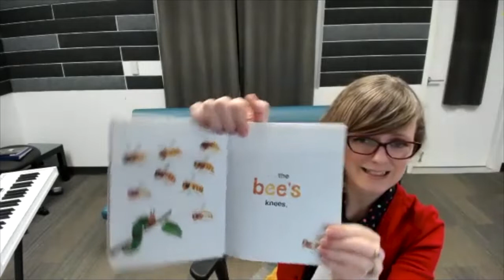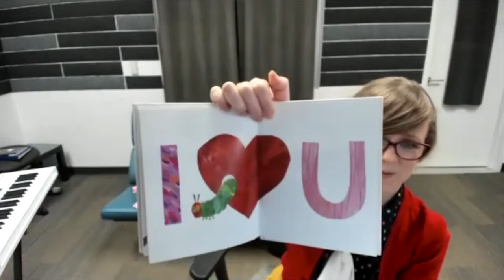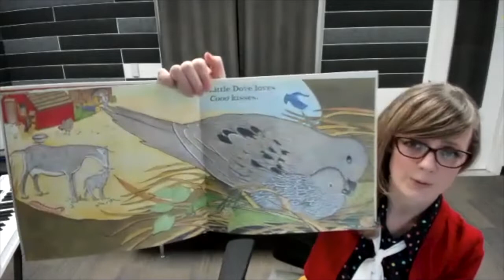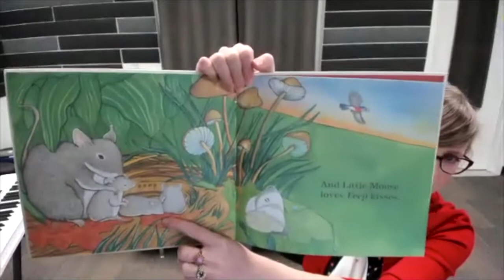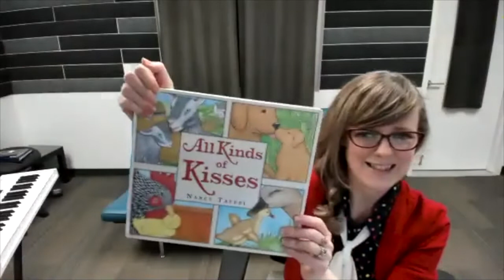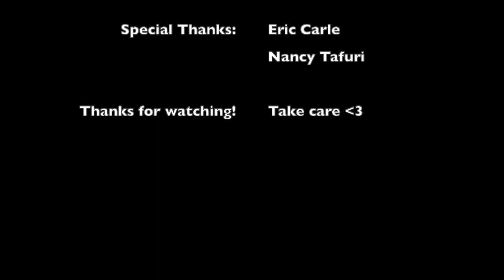Books & Babies Musical Storytime Online: Love & Valentines Storytime!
Join Jenny, Clark, and Malika for a musical baby storytime! This week we'll have books and songs about love just for Valentine's Day. Grab a scarf and come sing with us!